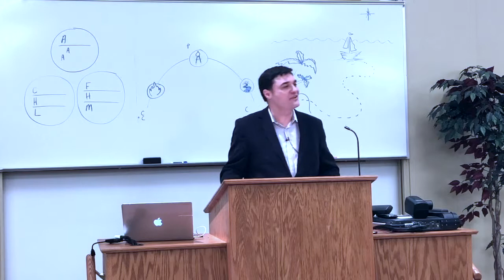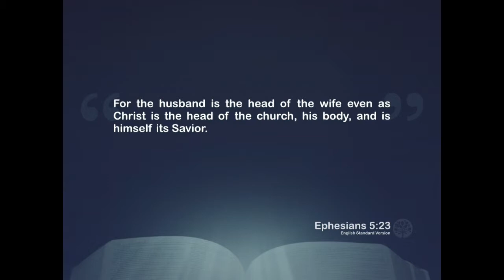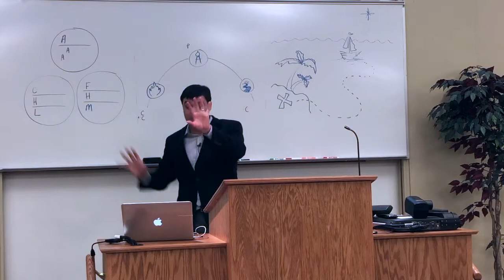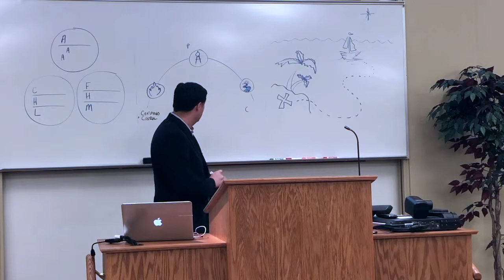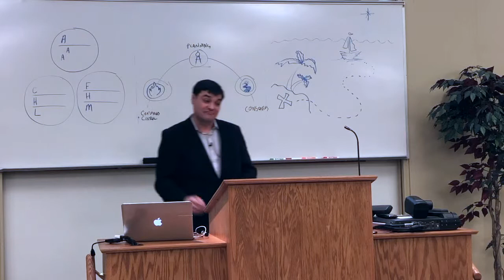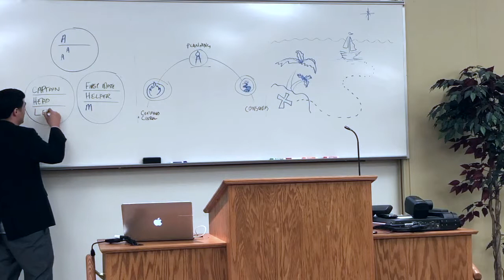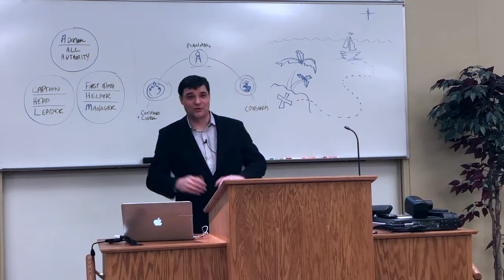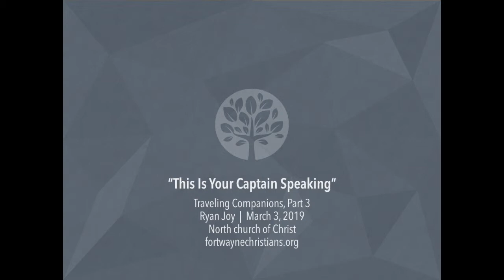This Is Your Captain Speaking | "Traveling Companions" Part 3 | Ryan Joy | North church of Christ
As we complete our marriage series, we consider leading, helping, and partnering to skillfully journey through life together.